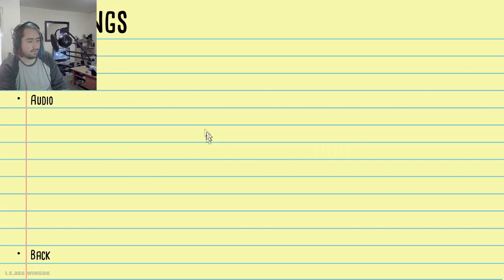A game where all you do is kill spiders...for fun I guess...?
Another game I found on Game Pass that I've been wanting to play for a while. Hope you enjoy me killing spiders.

If you want to see more content with me in it, then check out the Two Jerks One Game channel